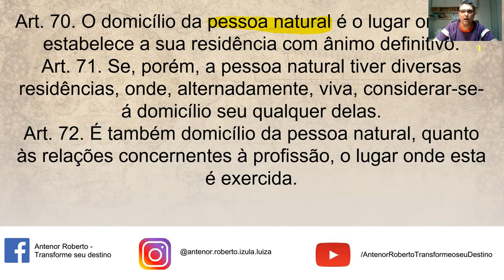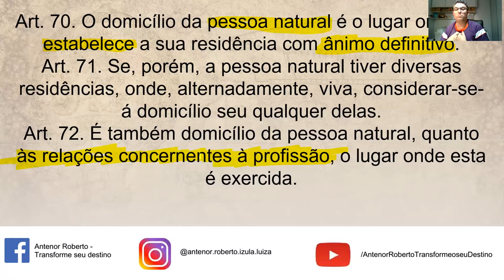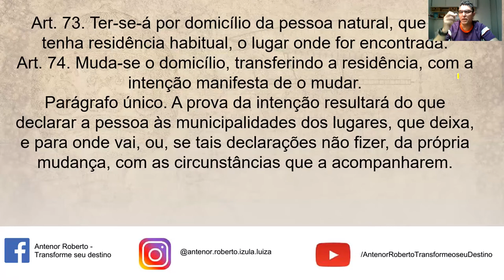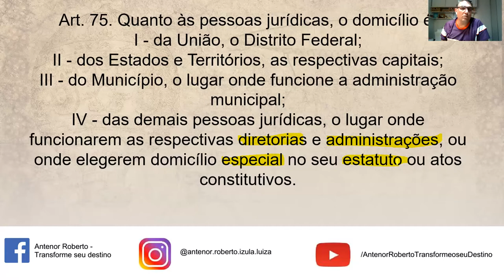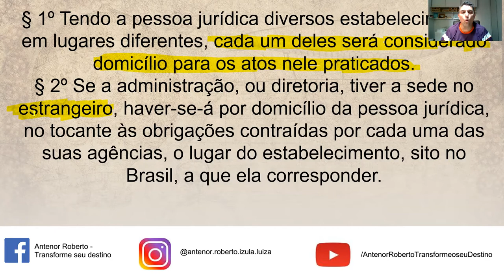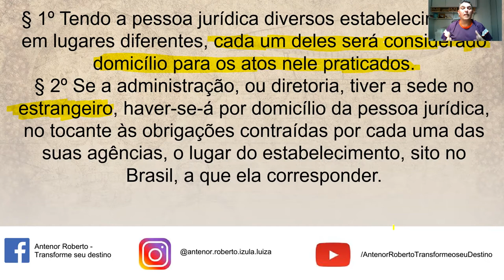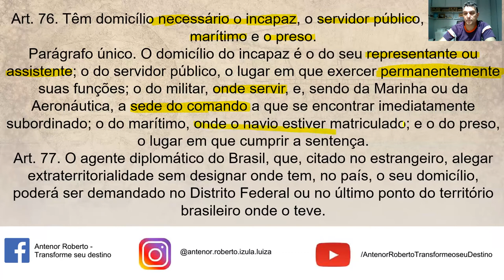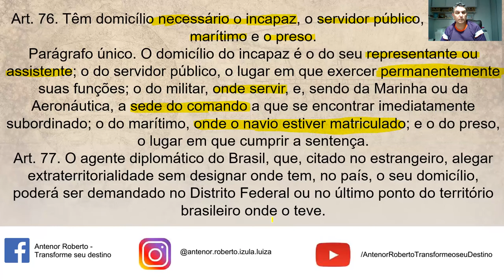LEGISLAÇÃO PRIVADA PERSONALIDADE E DOMICÍCIO AULA 04